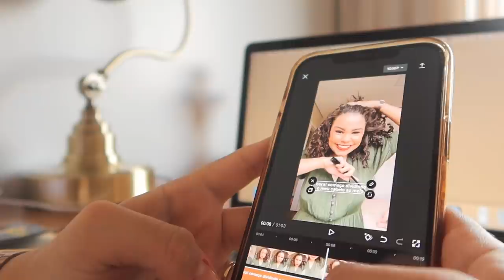Rotina noturna do Biel, meus hábitos saudáveis, bate papo na cozinha ✨